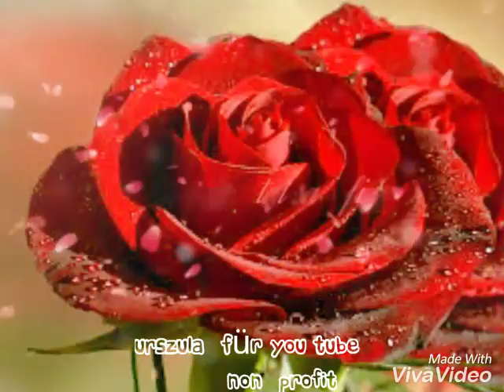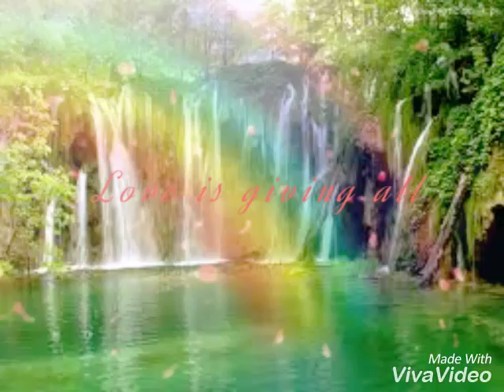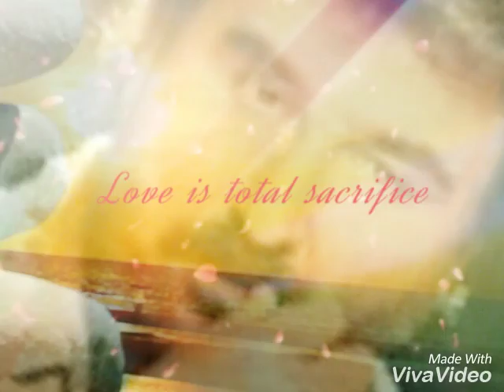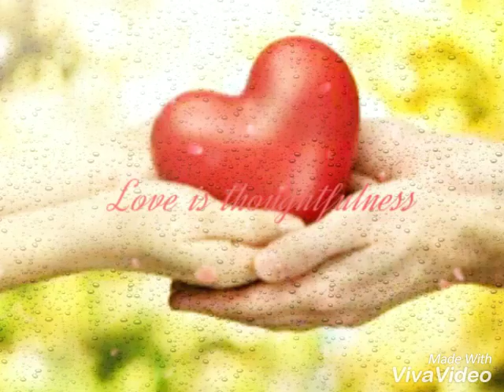KRZYSZTOF KRAWCZYK- A wszystko te Czarne Oczy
To video i kanał jest dla mnie bez prowizji.Zapraszam do wysłuchania tego pięknego utworu i popatrzenia na piękne oczy Maite Perroni.SERDECZNIE POZDRAWIAM🎼🎼😍🙋